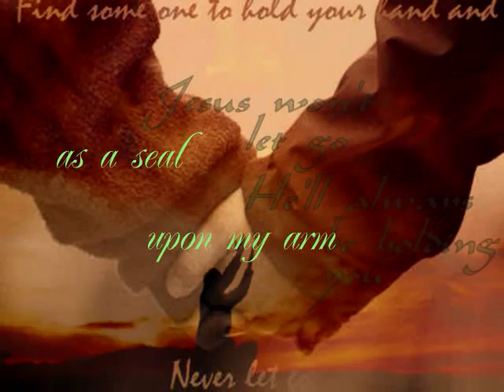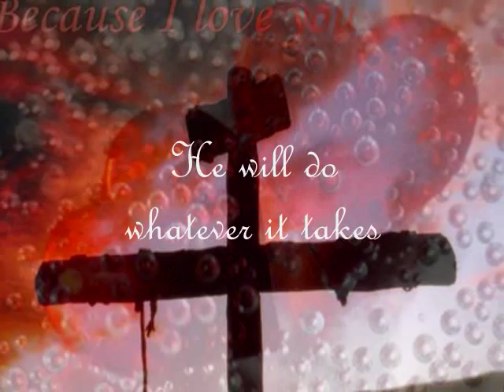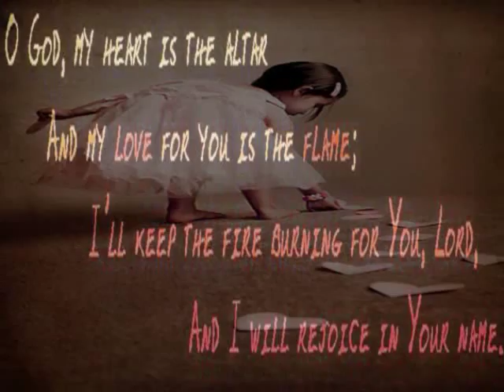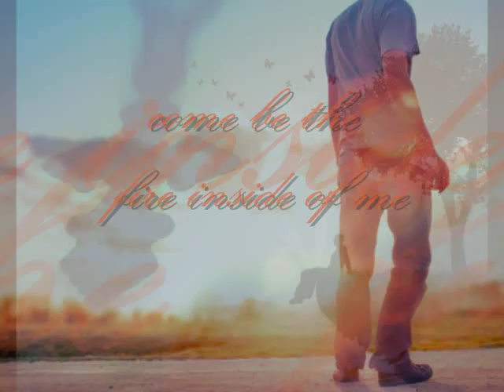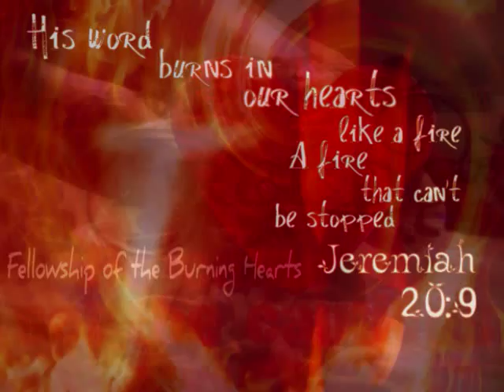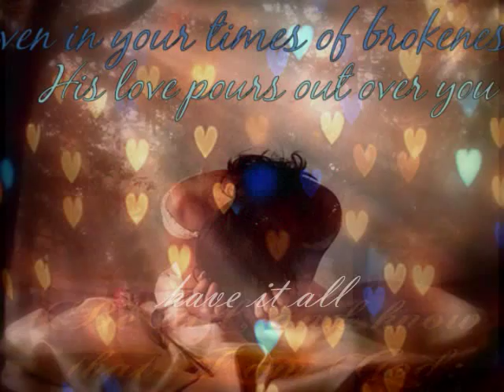You Won't Relent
By Misty Edwards

  Place me like a seal over your heart,
      like a seal on your arm.
   For love is as strong as death,
       jealousy enduring as the grave.
   Love flashes like fire,
      the brightest kind of flame.
Many waters cannot quench love,
         Nor will rivers overflow it;

Death is strong
So is love
Love is as strong as death
Though death hurts
Love heals the sting of death
His jealousy for us
Is enduring as the grave
He's a fiery burning passion for us
He wants us to be His and His alone.

Love conquered death on the cross
He left death in His grave
He rose again on the third day
So all who believe in Him
Will know this love stronger than death.

Many waters cannot quench this love
This fiery passion inside His heart
The rivers of life will not stop this love
The storms of life cannot stop this love
Nothing can stop this passion in His heart for you.

Love and death fought
And love won
Sin tried to stop love from flowing
But His jealousy for us overcame the sin in our hearts
Love overcame the death we would have faced
Jealousy overcame the price we owed.

People say death is strong
And nothing can take the sting of death away
But I know one thing more powerful than death
He overcame death and darkness
Love heals all wounds
All stings all brokenness
Love defeats darkness.

Love won't stop chasing after us
He loves us
And He is jealous for us
So He will keep pursuing us
Until we are fully His.

Death is strong
So is love

Nothing can stop this blazing fire of love in His heart.